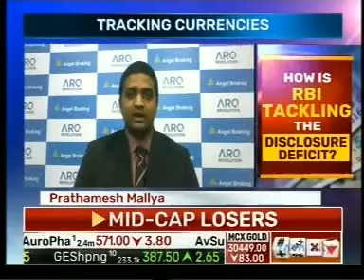ANGEL COMMODITIES BTVI 210218 1239PM